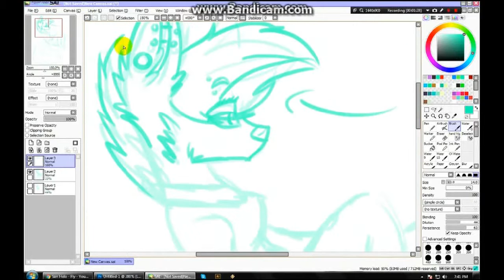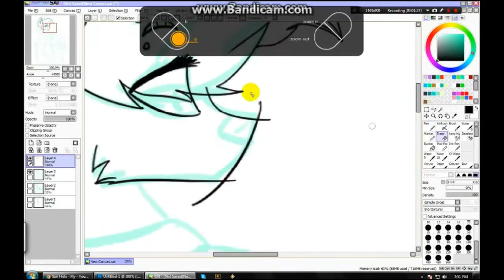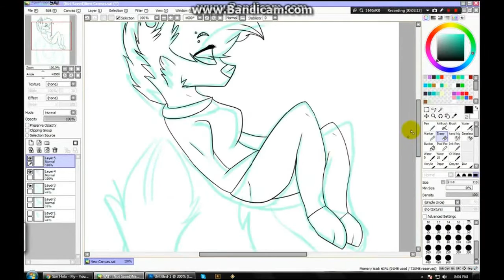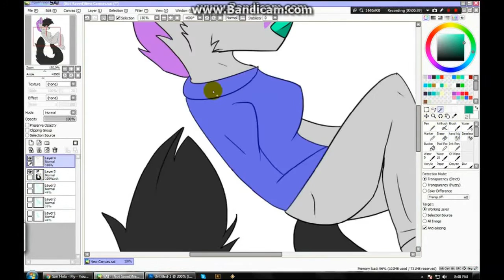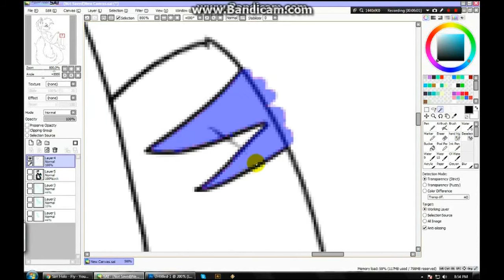Fly //Fursona speedpaint\\